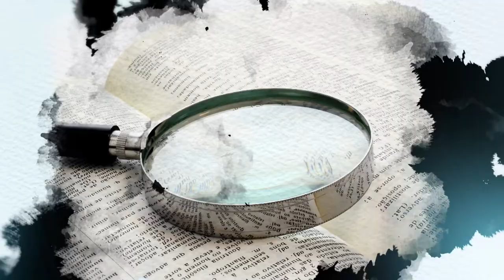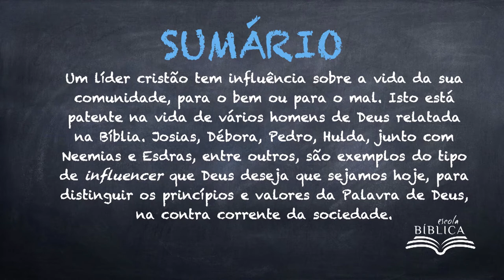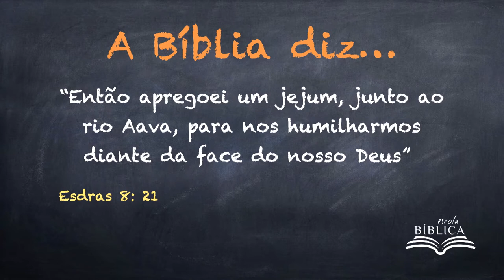Escola Bíblica: Líderes em Israel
Esdras e Neemias demonstram o que significa ser um líder para Deus. Deus colocou-os em posições de influência (Esdras como sacerdote e Neemias como governador), mas competia-lhes serem responsáveis na realização das suas tarefas.
Ambos levaram a sério as suas funções, porque estavam cientes do chamado vindo de Deus, estavam comprometidos com Ele e amavam o povo de Deus. Perceberam que tinham influência sobre as pessoas com quem se encontravam. Usaram as suas
posições sociais para o bem. Acima de tudo, demonstraram uma paixão por Deus que era palpável. Aqueles que estavam ao seu redor sabiam que eles amavam Deus e que viviam para Ele com uma incrível dedicação. Essa lealdade inspirou a nação israelita a caminhar com Deus numa relação de maior proximidade.

Esdras e Neemias demonstraram possuir coragem. Não temiam fazer algo que outros se inibiam de fazer, como, por exemplo, levar um grupo de exilados de regresso a Jerusalém, onde sabiam que a vida seria difícil. Também encorajaram e capacitaram o povo, delegando responsabilidades em vez de simplesmente fazerem tudo sozinhos. Eram líderes com um propósito, tendo como visão que o povo de Israel fosse restaurado e de novo reavivado.

Portanto, estavam dispostos a fazer tudo o que era necessário para realizar esse sonho. Os dois líderes também mostraram humildade. Estavam dispostos a servir o povo, não simplesmente a serem servidos. Não esperavam, nem desejavam, receber muito dinheiro pelo seu trabalho. A sua vida e a sua liderança dão-nos princípios para uma liderança de servo, hoje. Mais importante, podemos aprender com os hábitos que eles desenvolveram e praticaram e aplicá-los na nossa obra para Deus.